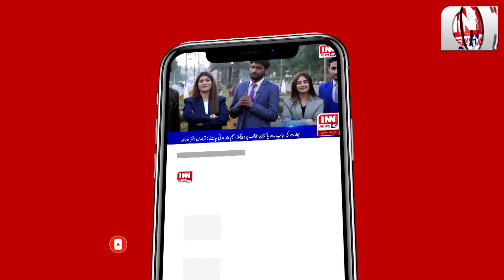Kacha Khiali Road | shehrion ka jeena mahaal | Severage ka nizam Kharab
Gujranwala ka ilaqa kacha khiali road masael ka garh ban gaya. ahle ilaqa ihtijaj karne lage. road tut gaya severage ka nizam bhi darham barham